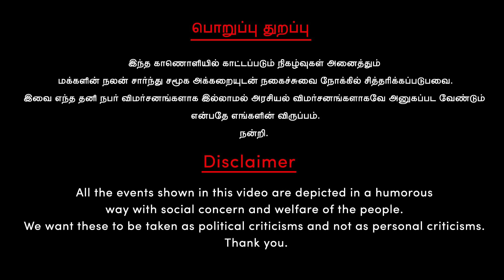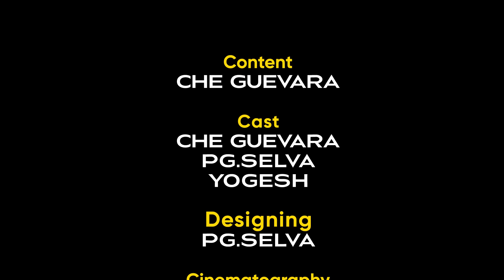அமைச்சர் எ.வ. வேலு தொடர்புடைய இடங்களில் சோதனை அடுத்து என்ன நடக்கும்? | E.V. Velu | Raid | DMK | EPS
கொடநாடு கொலை கொள்ளை வழக்கு பற்றி EPSம் பேசமாட்டார் வேறு யார் பேசினாலும் வழக்கு தொடர்வார்

                                     பொறுப்பு துறப்பு